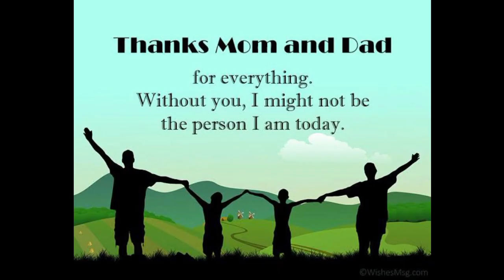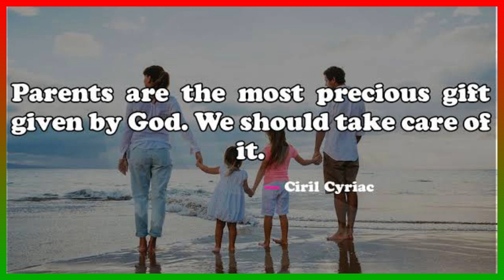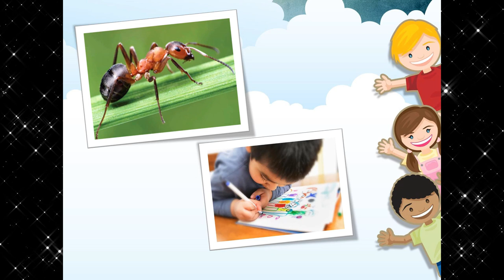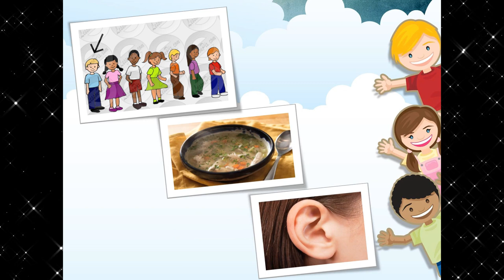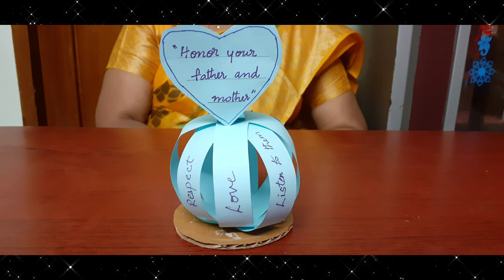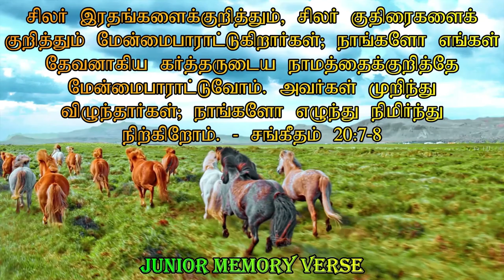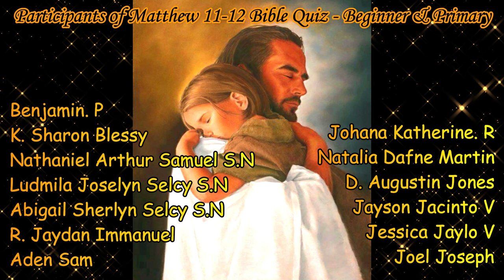General Devotion Sunday School 1st August 2021